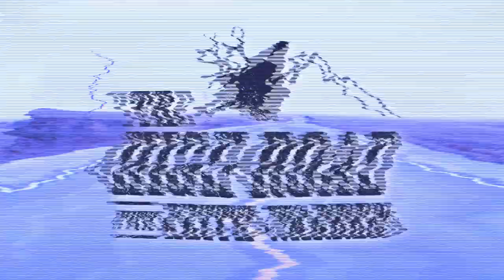Trophy & Management Deer Hunts | Upper Management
Keith Warren goes behind the scenes at Four Canyons Ranch to reveal the science, innovation, and hard work that goes into breeding genetically superior deer.